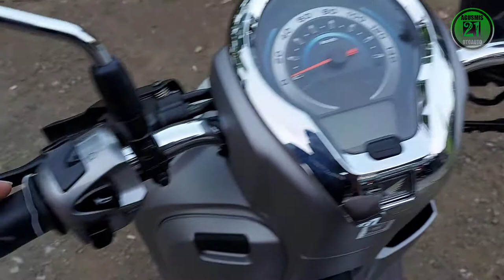See directly New Honda Scoopy Prestige White Smart Key 2021 2022 The Best Scooter Matic in The World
Melihat Langsung
Honda Scoopy Prestige White
The Best Scooter Matic in Indonesia
Harga Agustus 2021 Rp 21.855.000